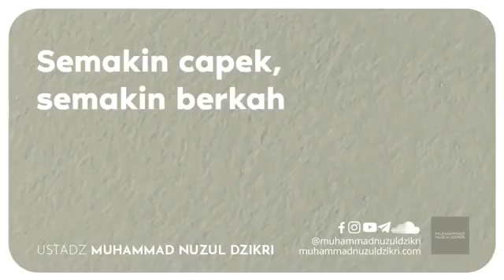semakin capek semakin berkah